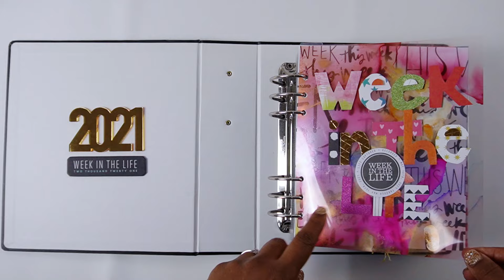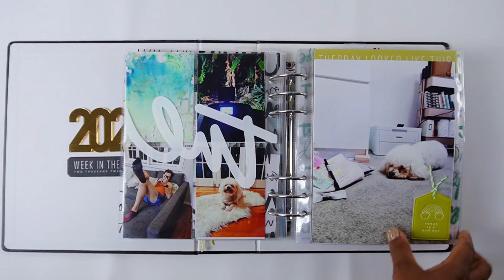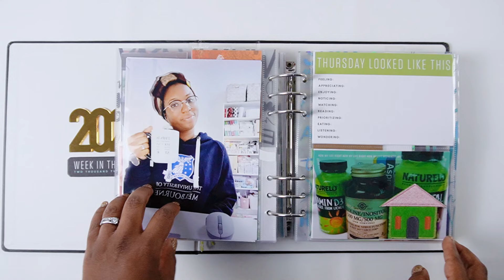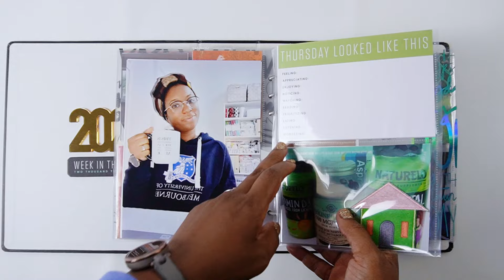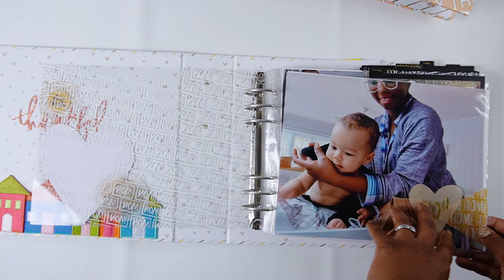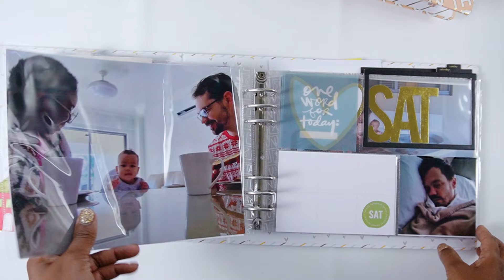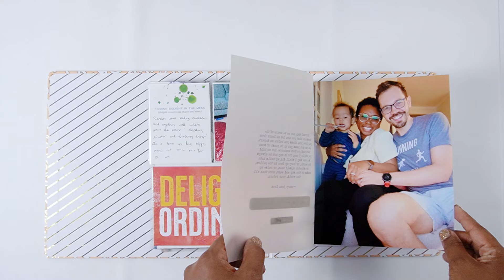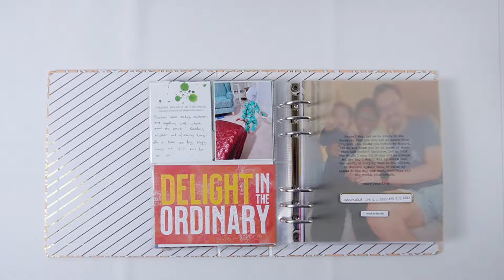Week in the Life Complete Album Flip Through of 2021 - 2023 | (with Ali Edwards community)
Hello Everyone! Today I am sharing a flip through to my Week in the Life albums! This is an annual project hosted by Ali Edwards. You may find out more about it here:-

For more inspiration on my pocket page layouts and scrapbooking you may check out my Big Picture Classes:-

2. Glitter, Paste, Pockets and Tags

Here are the products I used in today's spreads:-

And here are some of the things I use in my pocket page scrapbooking:-